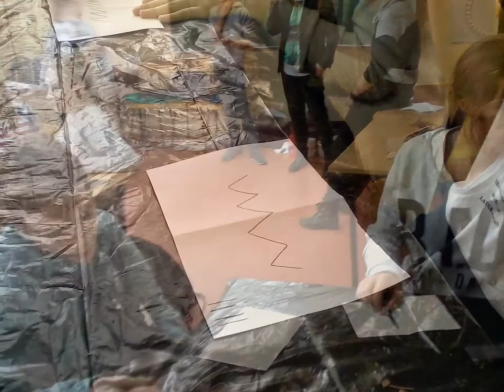Kreatywne warsztaty plastyczne z wykorzystaniem audiodeskrypcji dla gimnazjalistów :)